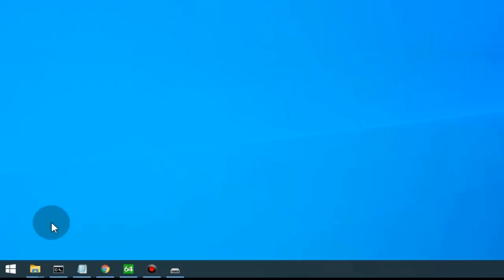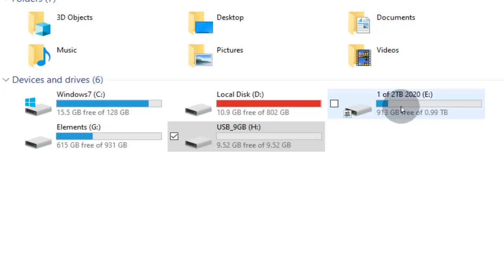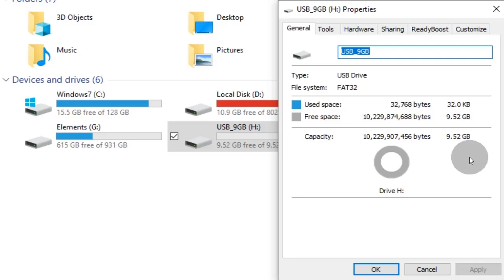How to Make a Fake USB Genuine Again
Buying a fake USB thumb drive not a total loss because a good portion of it is genuine storage space. The manufacturer just misrepresented its true space to lure you into buying it.

Programs used:
aida64
diskpart

I bought this USB thumb drive hoping it had at least 32 gigabytes of true storage space on it. I knew it was fake but had hoped that at least half of it is genuine. Wrong!

diskpart commands:
diskpart
list disk
select disk {number}
clean
create partition primary size={number of megabytes}
select partition 1
active
format fs=fat32 quick
assign
exit